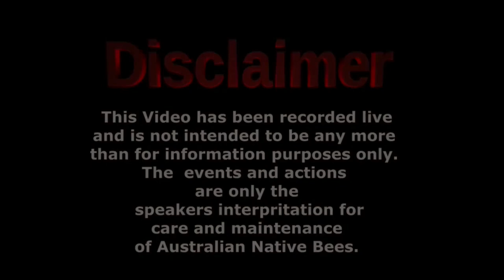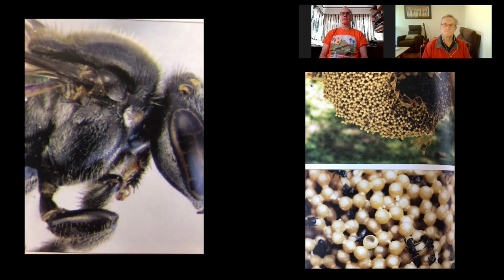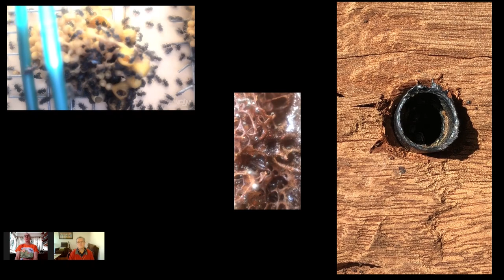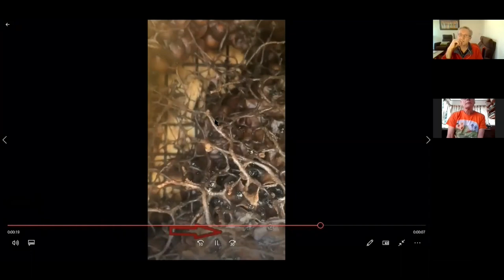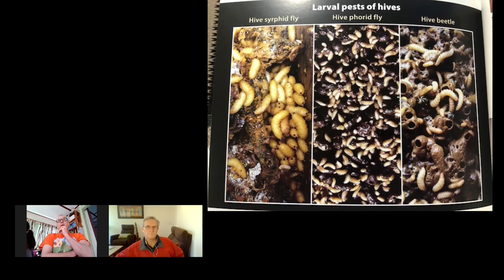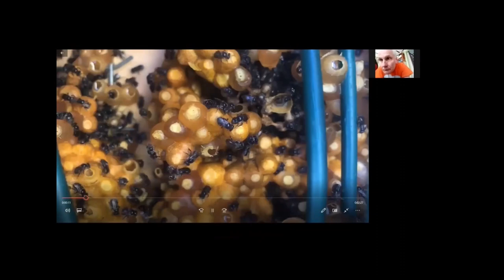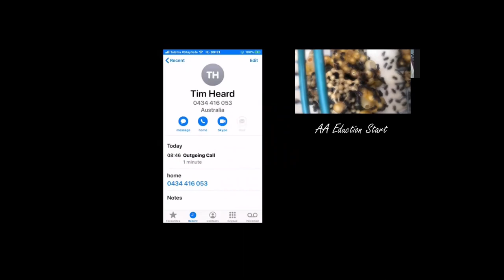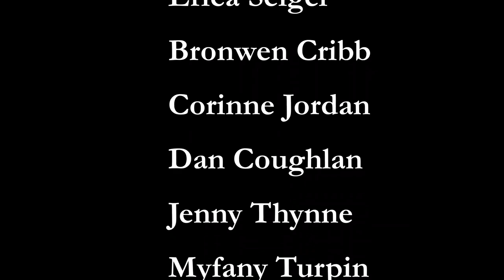Talking Australian Native Bees with Tim Heard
Detailed discussion on Australian Native Bees
Eduction
Budding
Hives
Brood layers
Bee keeping
Tim Heard